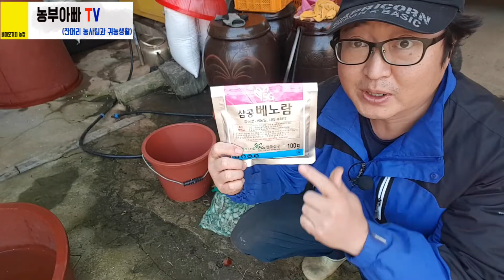마늘소독방법 꿀팁, 마늘심는방법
마늘 소독물 만들때 낭비 없이 만들 수 있는 방법에 대한 영상입니다. 작게 농사짓는 분들께 도움이 될 수 있을것 같네요.